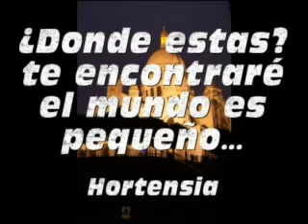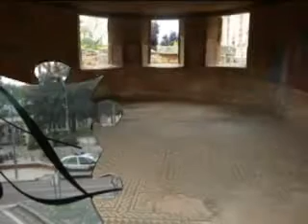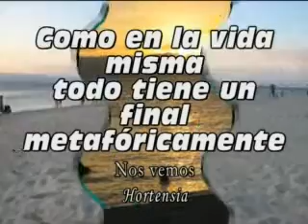En cualquier parte del mundo-hortensia